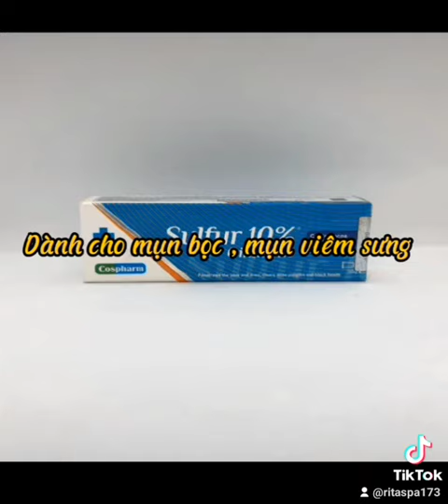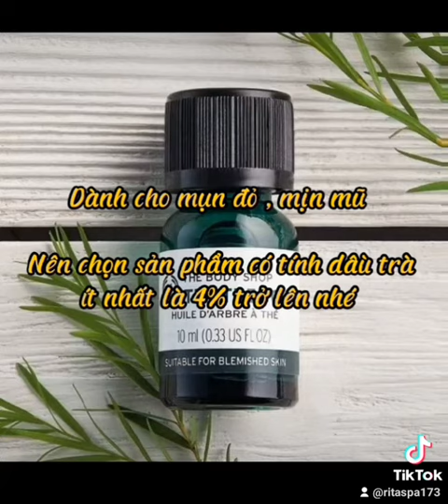Sản Phẩm Skincare Nên Mua 💯 5 iLiving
♥ Connect with iLiving:
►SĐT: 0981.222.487